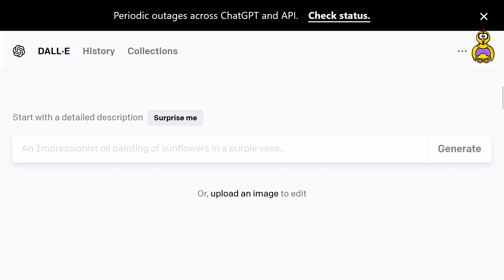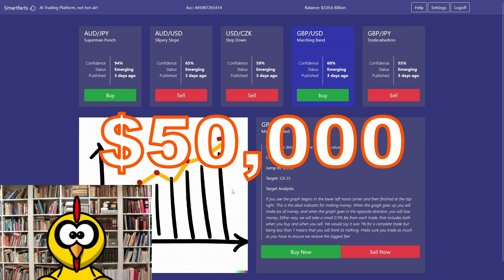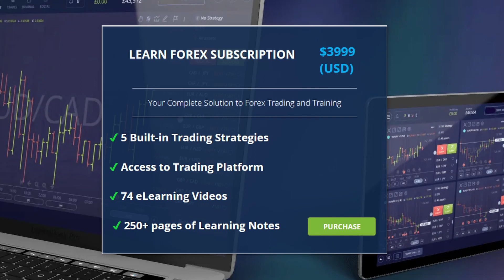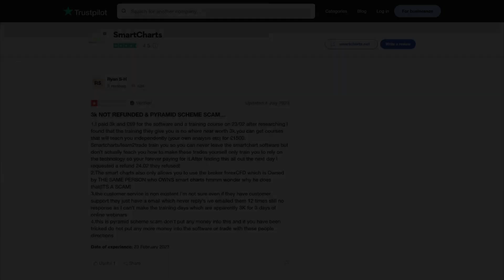[PARODY] This AI Tool Made Me $200k Trading GBP/USD. A Beautiful Day.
Want to learn more on how to become a successful trader?

Do Not Check Out My FREE Webinar, It's just a hard sell to my website so you can enable me to have success with Forex.

This video is a parody of a particular AI Trading Platform advertisement to bring to light some of the sales practices used in these videos.

If you are considering trading with Forex on Margin, please ensure you are well educated and understand the risks. And please remember, if you go to a casino, there is no $4000 cover charge and at least you will receive a free drink.

Try Proton for private and secure Mail, Calender, Drive Storage, VPN and Password Manager

For information or to report a scam in Australia, visit Scamwatch

If you have been scammed in Australia, report it to the Australian Cyber Security Centre

JJJreact